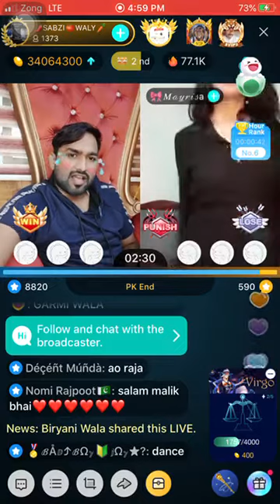Sabzi wala ba Indian girl best DANCE 💃 punishment pk BIGO Pakistan